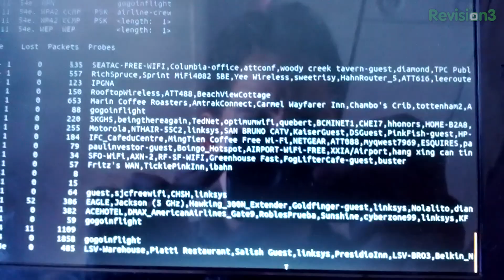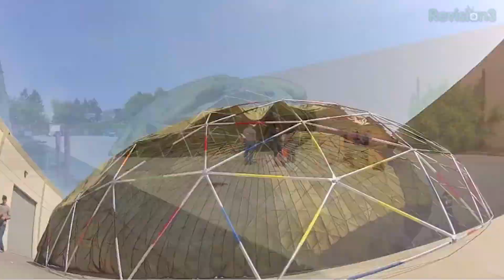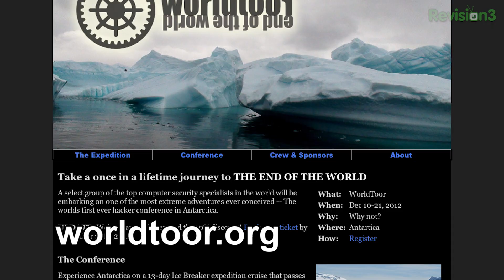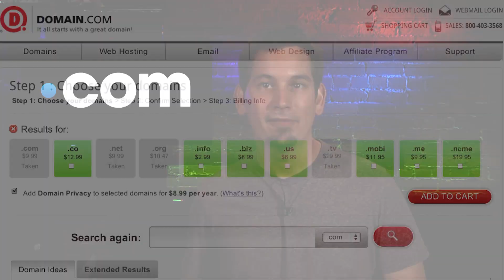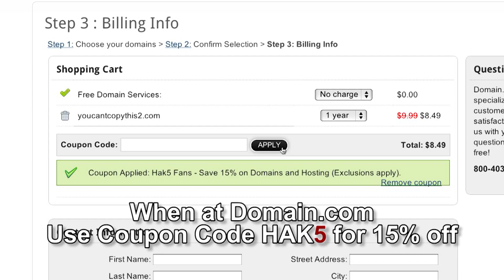Hak5 - RFID Injection and Laser Hands at Toorcamp 2012, Hak5 1201.1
Hak5 -- Cyber Security Education, Inspiration, News & Community since 2005:
This time on the show Darren travels to the North Western most corner of the continental US for Toorcamp -- an epic Hacker Camp hosting the most some of the nations most creative hackers, makers, movers and shakers. In this episode we speak with RFID expert AMAL about injection -- no, not the wireless packet variety, we're talking radio implants! Plus, George Spillman and I geek out about Toorcamp and going to the end of the world on the end of the world, quite literally! Finally, I've got two words for ya: LASER HANDS. All that and more, this time on this special Season 12 premiere of Hak5!